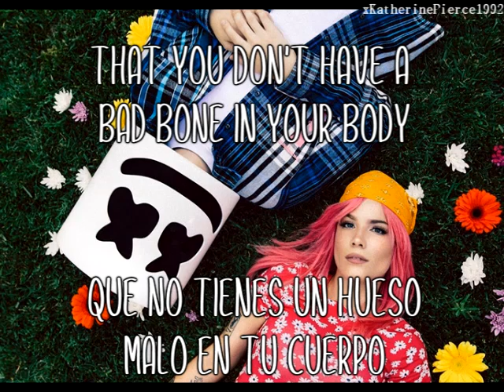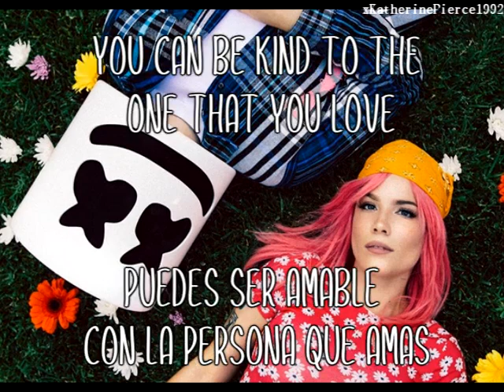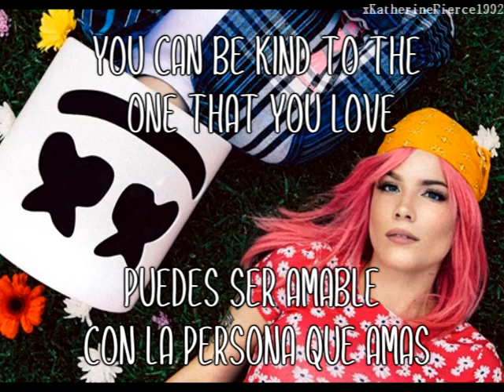Marshmello & Halsey - Be Kind - Subtitulos Español Inglés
[Chorus: Halsey]
Ah

I know you're built to love, but broken now, so just try

[Chorus: Halsey]
Ah

[Chorus: Halsey]
Ah, ah
Ah